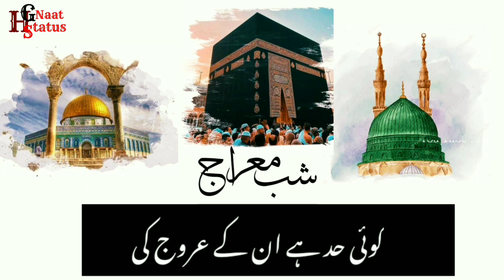Shab e Meraj status 27rajib status status new shab e meraj 2023 coming soon whatsaap status